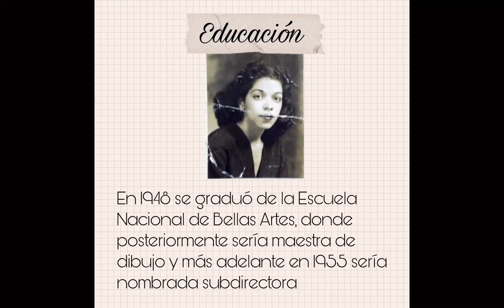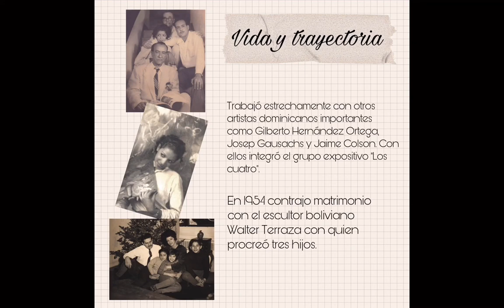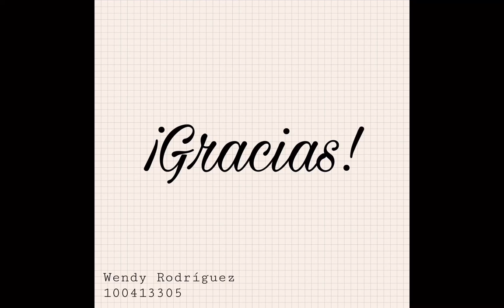Clara Ledesma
Vida y obra de la pintora dominicana Clara Ledesma

Wendy Rodríguez
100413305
CRI-1170-01